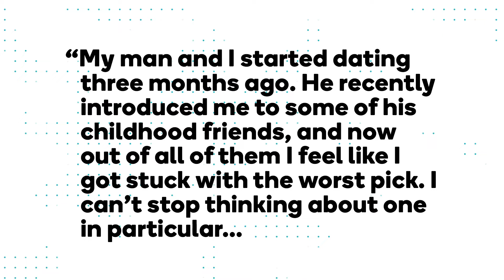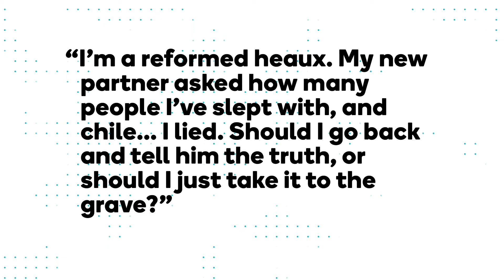Author Michael Arceneaux On His Book "I Can't Date Jesus," Beyoncé, And His "Thotty Leanings"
AM to DM is a live morning show from BuzzFeed News. Watch it at 10 AM ET every Monday-Friday